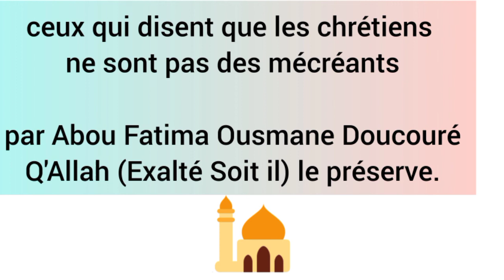ceux qui disent que les chrétiens ne sont pas des mécréants par Abou Fatima Ousmane Doucouré